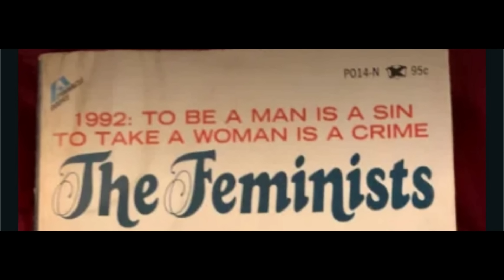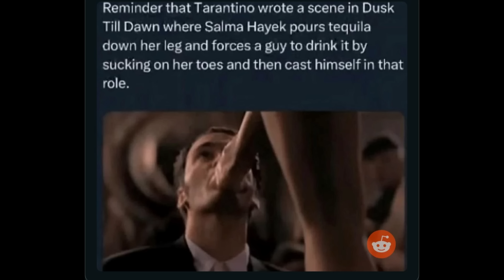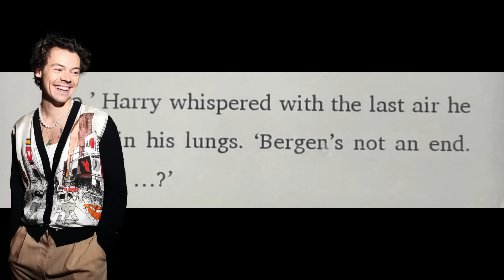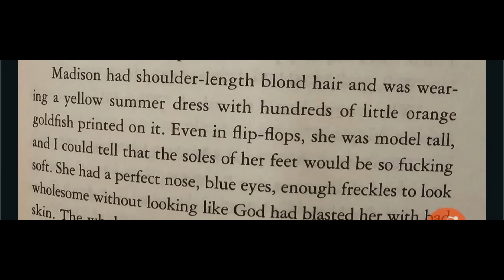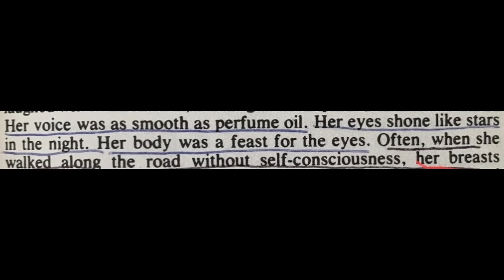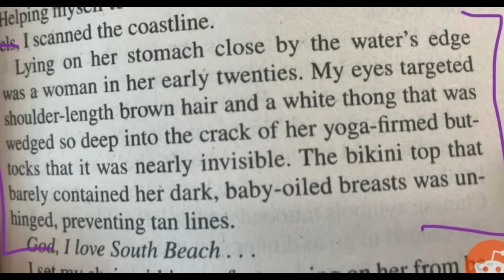Men Writing Women Is Getting Worse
Happy Halloween. This is plenty scary.

Gaming Youtube : SybilKappertGames